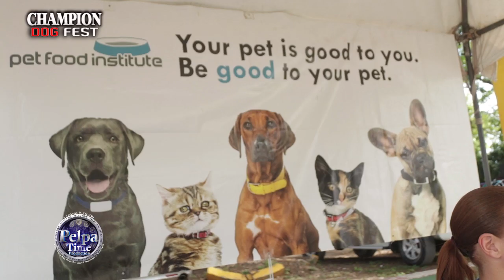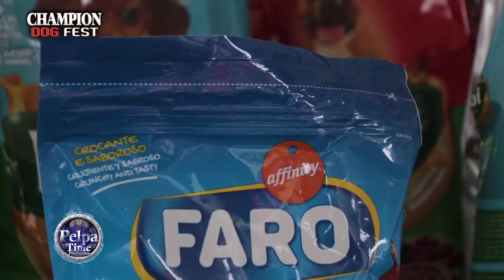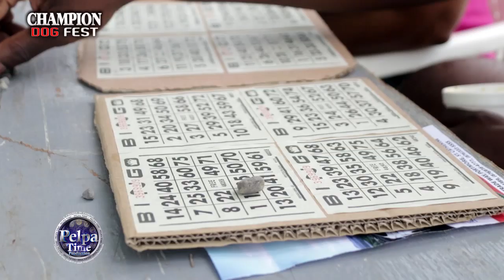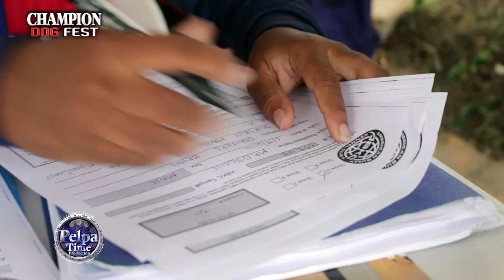Bad dog going wild at Champion dog fest in Portmore caymanas Park Jamaica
We would highly recommend investigating Google Trends as part of your YouTube keyword research, as it is powerful, accurate and, best of all, free! The options let you narrow down the trend results to just YouTube searches, which is great for gaining insights to your search terms. You can narrow down the results to a specific country too, helping you to gain insight into what your target demographic is currently interested in.

The keyword tool in VidIQ is one of very few research tools that has a function for just YouTube built in. You can paste in the keywords you want to research, choose the country you wish to target, and it will return all the search volumes and amount of competition, and will score your keywords based on these figures.

On the downside, there is a fairly complicated subscription process to go through if you want to upgrade from the free version. To be honest, the free version is OK for new users, but for in depth analytics you're going to want to upgrade eventually.

Keyword Keg is definitely one of the most powerful YouTube keyword research tools out there. It offers lots of data, drawn from a variety of data sources including Wikipedia, Alibaba, Playstore and more. There are filters for country and language and you can drill down into issues like buyer intent and product info. However, as with most free YouTube keyword tools, there is a strict limit on what you can do before you pay. In this case, you only get to see the first five results unless you want to upgrade.

 Google video result keywords
Getting your video ranking highly on YouTube is excellent and will certainly bring you more traffic. But, do you know what would be even better than that? Getting your video ranking on Google as well.

To do this you'll need to find 'video result keywords' in Google, so that yours can be one of the selected videos that sometimes show up in search. Google decides what should and shouldn't trigger a video result, and usually shows them when a video would make sense, for example when someone asks 'how to' or searches for 'cute' or 'funny' things.

There's a bit of trial and error involved as there is no YouTube keyword tool to find video result keywords… yet. But you can use Google to search your keywords and see if they are video result keywords. Just type them in, and if a video appears in the listings below, you've discovered a video result keyword that is well worth optimizing for.

Keywordtool.io. ...
SEOChat. ...